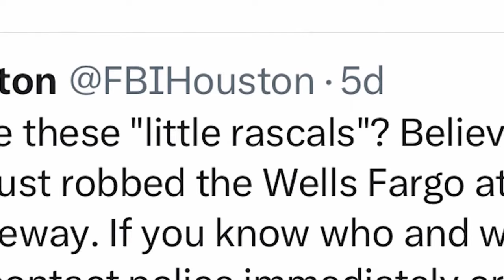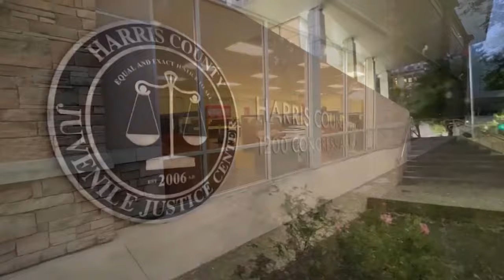Un gang de «petites canailles» arrêté après le braquage d'une banque au Texas - Reportage CNN (Angla